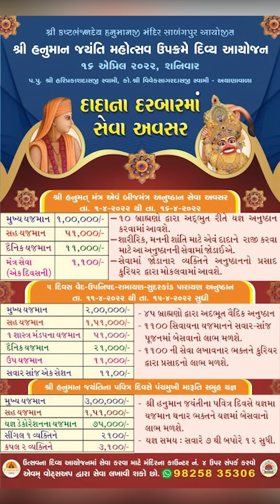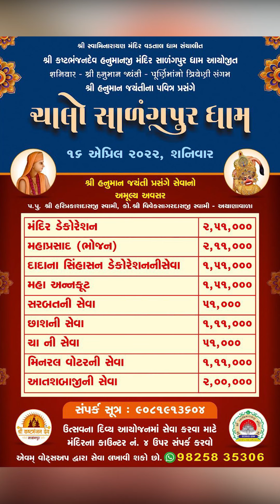Hanuman Jayanti Mahotsav 2022 Invitation | Salangpur Hanumanji - Official | SarangpurDham